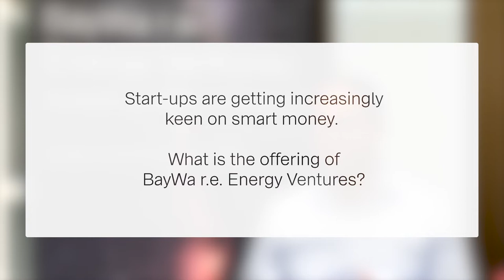We offer smart money - BayWa r.e. Energy Ventures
As climate impact investors, BayWa r.e. Energy Ventures focus on early-stage investment opportunities in energy technology across Europe and Israel. With deep market insight and strong entrepreneurial mindset, we are well positioned to support energy transition.

In this video series, we’re answering the top 5 questions we hear every day.